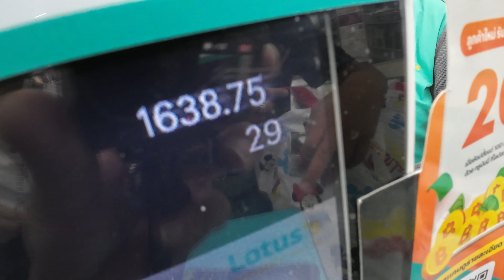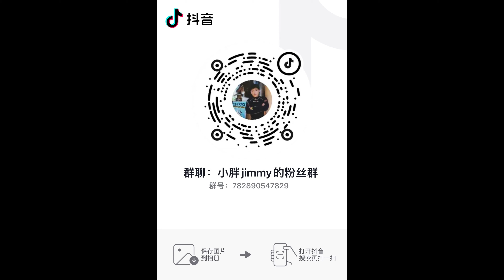海鲜涮火锅，海外国人的快乐，肥牛、皮皮虾、螃蟹吃不完